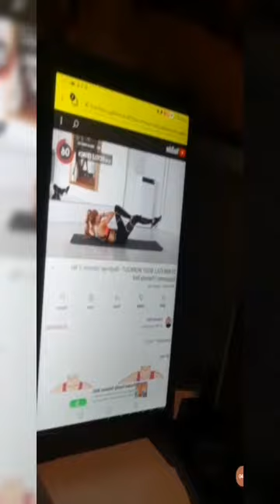MG WORKOUT TAU 2022 NA MG BAWAS NA TAYO NG TIMBANG🤣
Boring na talaga ang MANGYAN kya mg EXERCISE na lng😆